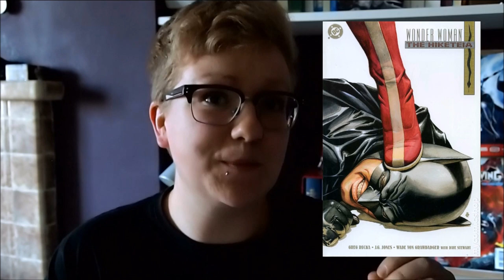Understanding Wonder Woman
Hannah helps you understand Wonder Woman.

Wonder Woman has much of the media abuzz because of her upcoming cameo in 'Batman v Superman: Dawn of Justice' (somebody give this film a nickname) but how much do you really know about the character and her origins.

Welcome to Graphic Details! We are so excited to get started because we do really take comics seriously...really. we do.